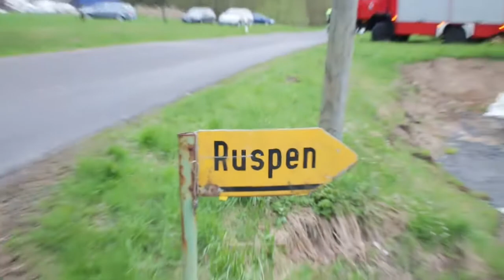Großübung mit Oberpfälzer Hilfe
Feuerwehren Vorbach und Heinersreuth rücken bei "Großbrand" aus